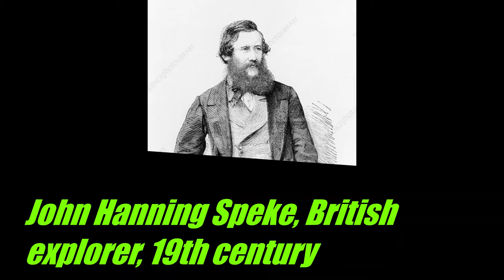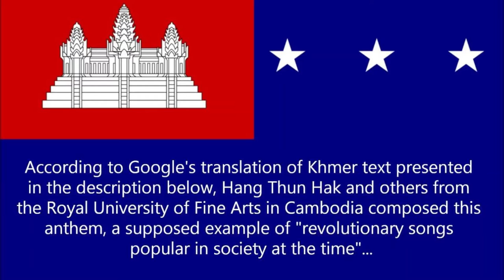Malala | Opera | Khmer Republic | Uganda Independence | UPU | (#41)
2012 Assassination Attempt on Malala Yousafzai
The Pakistani education activist was shot at and injured while going back home from school. Malala survived the attack and has since gone on to become one of the leading voices for the education of girls in the world. In 2014, at the age of 17, she received the Nobel Peace Prize along with Kailash Satyarthi, making her the youngest recipient of the prestigious award.

1986 Phantom of Opera makes its theatrical debut
The musical written by Andrew Lloyd Webber and Richard Stilgoe opened at Her Majesty's Theatre in London’s West End. The plot of the musical was inspired by French author Gaston Leroux's novel Le Fantôme de l'Opéra, which follows the life of Erik or the Phantom, a disfigured musical genius. The musical is the longest running show on Broadway.

1970 Khmer Republic established
The Khmer Republic was formally established under the leadership of General Lon Nol and Prince Sisowath Sirik Matak. These two leaders took power earlier in took power in a coup against Prince Norodom Sihanouk

1962 Ugandan independence
Uganda gained independence from British rule. The country had become a British protectorate in 1894, 32 years after the first European, British John Hanning Speke set foot in the country. Milton Obote became the first prime minister of an independent Uganda.

1874 General Postal Union Created
The precursor the Universal Postal Union, a specialized agency of the United Nations, was formed after 22 countries signed the Treaty of Bern. The treaty regulated international mail and postage. 4 years later, in 1878, the union changed its name to the Universal Postal Union to reflect the growing international membership of the group.